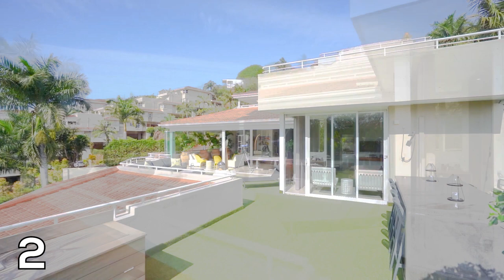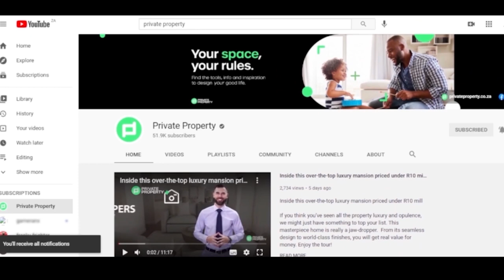Discover the ‘Perfect-Home’ search Show Stoppers in Durban-Umhlanga | The Show House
You've been searching for the perfect home. But instead of finding what you're looking for, you only wind up more confused and overwhelmed than ever.

Relax—you've clicked the right video. These five Umhlanga homes for sale will have even the most discerning buyers ending their search here. So take a look, and prepare to be amazed!

00:00 | Property 1
01:00 | Property 2
02:28 | Property 3
04:05 | Property 4
05:21 | Property 5

Discover the ‘Perfect-Home’ search Stoppers in Durban-Umhlanga